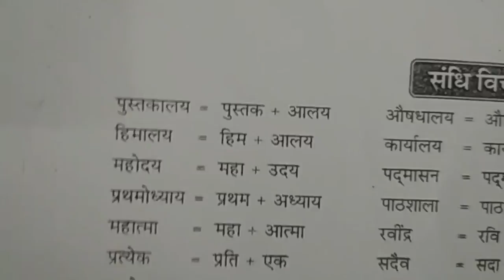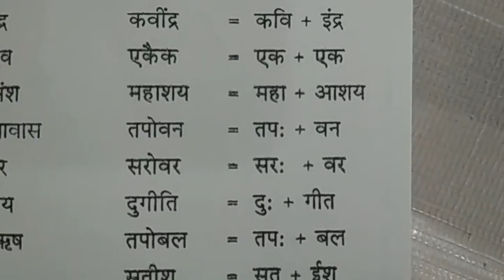Hindi Grammar Sandhi Viched Class 10 | Sandhi aur sandhi viched | हिंदी व्याकरण संधि विच्छेद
Viewers common searches on.

10th Class Hindi Grammar Notes on Sandhi Viched
Grammar Solutions for Class 10 Hindi
hindi grammar for all exams,
samanya hindi in sandhi,
संधि एवं संधि विच्छेद,
संधि विच्छेद कैसे करें,
महत्वपूर्ण संधि विच्छेद,

How to maintain home work notes | Class VII Home Work Notes | ideas for engaging students projects,